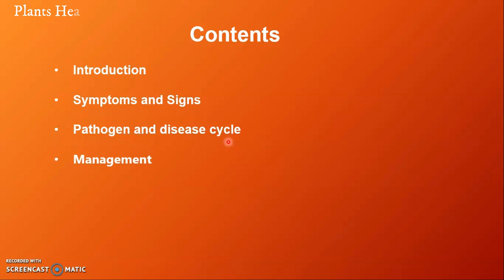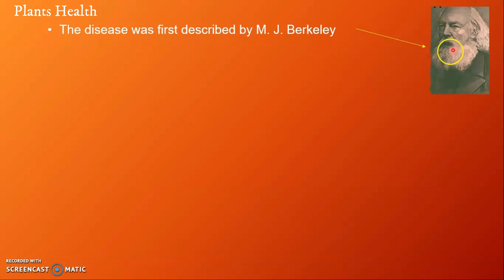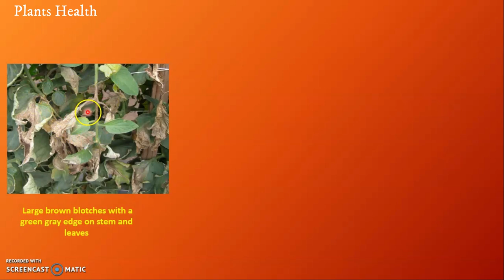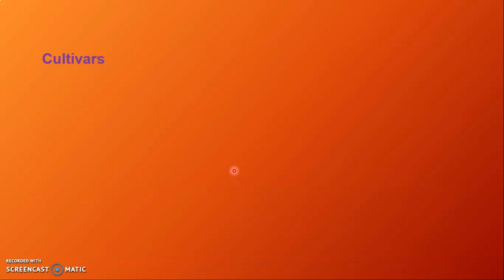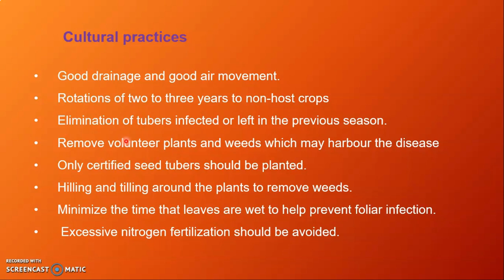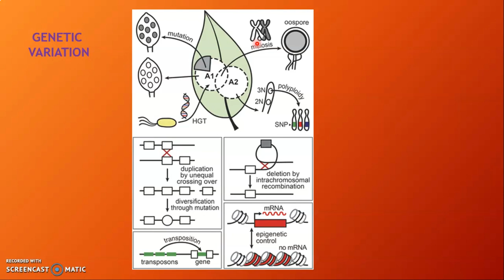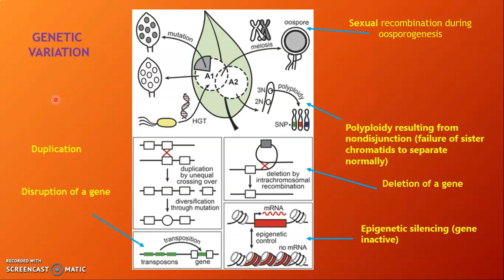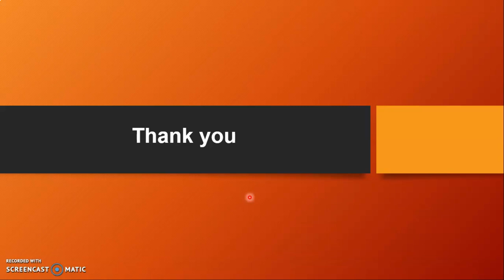Late blight disease of tomatoes and potatoes | Symptoms | Biology | Control | Recent studies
Late blight disease is caused by the funguslike oomycete pathogen Phytophthora infestans. This potentially devastating disease can infect potato foliage and tubers at any stage of crop development.

1. What is late blight disease?
2. What is the causal agent of late blight disease?
3. Famines  caused by late blight disease including Irish famine
4. Symptoms on potatoes and tomatoes
6. Pathogen biology and clonal lineages
7. Pathogen Reproduction
8. Management
9. Recent studies.
10. References
11. Thank you statement

This video is part of a series of lectures on plant diseases.

For more

Follow Instagram/Plants Health
Follow youtube/Plants Health
Follow Facebook/Plant Pathology & Agriculture